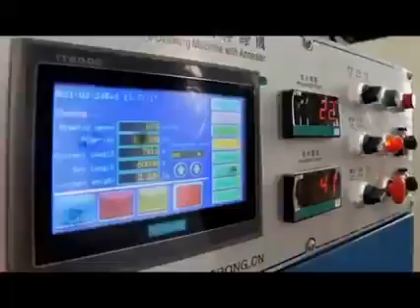İşte Zonguldaklı Tıskaoğlu'nun Afrika'daki fabrikası